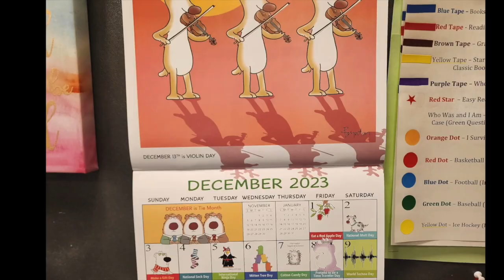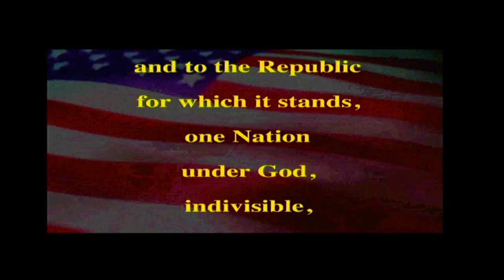PETV- Monday, December 18th, 2023